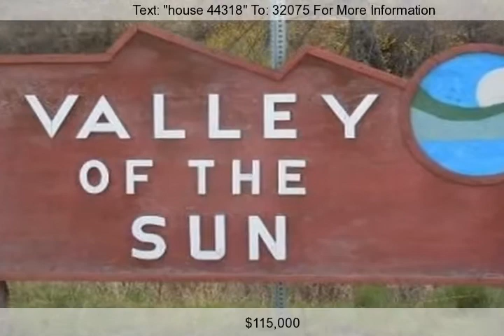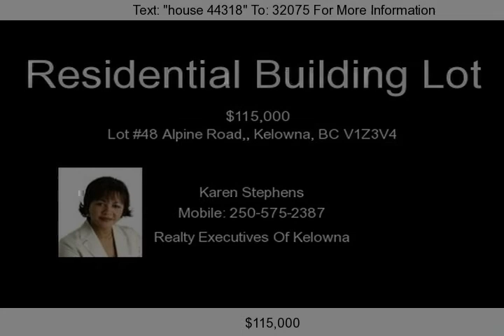Lot #48 Alpine Road,, Kelowna, BC V1Z3V4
Looking for that Quiet Retreat to Build your Dream Home? You've just found it! Located at the Half-way mark between Kelowna and Vernon, about 40 km either way, and within 10 mins. from La Casa Resort Community and Fintry Provincial Park. Just under 1/2 Acre of Flat Land. Water Distribution System is in Progress and is anticipated to be operational before the end of October 2011. For more infor...